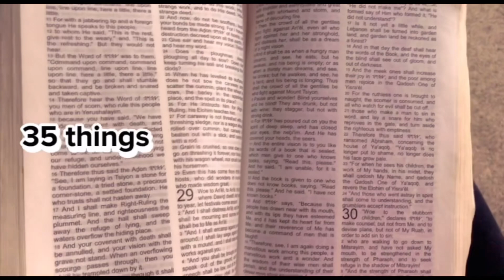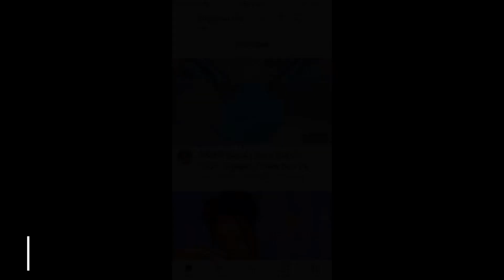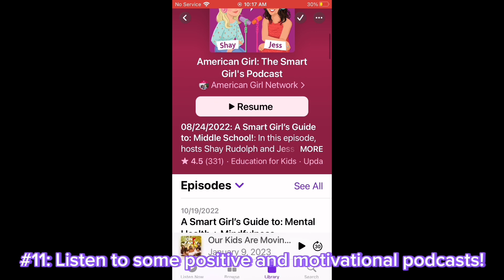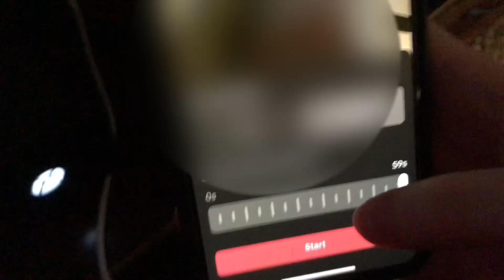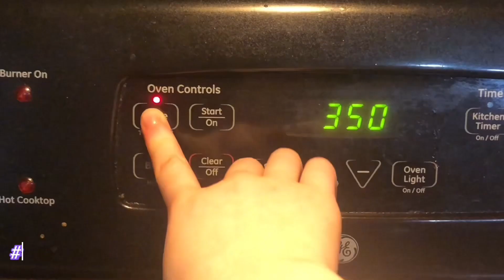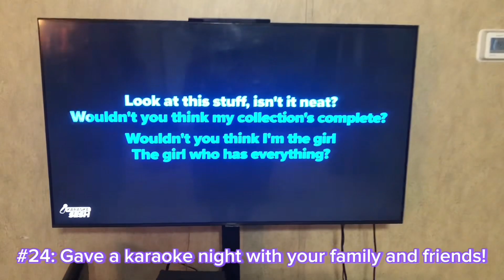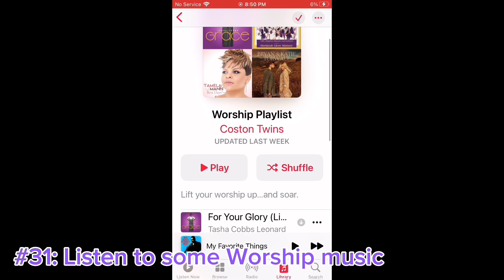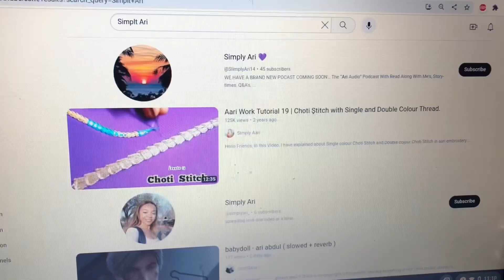35 things to do if you’re stressed.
It’s very easy to get stressed out especially considering the times we’re in now. So today, I thought it would be a good idea to show you guys 35 different ways that you can de-stress really quickly!
I hope you enjoy this video and I hope you can use some of these easy techniques the next time you’re feeling stressed!

The importance of spending time with friends and family
The Importance of Spending Time with Friends and Family – Day Designer

Some Cool YT Shorts! 💜

Vegan Caramel Popcorn.